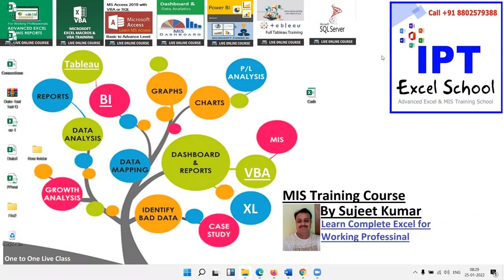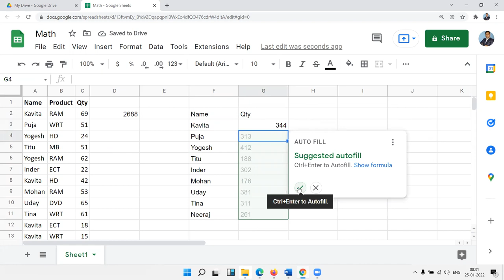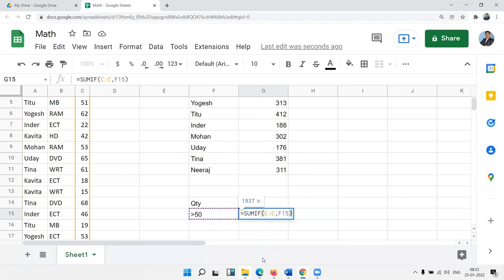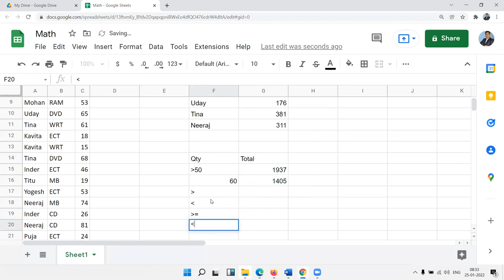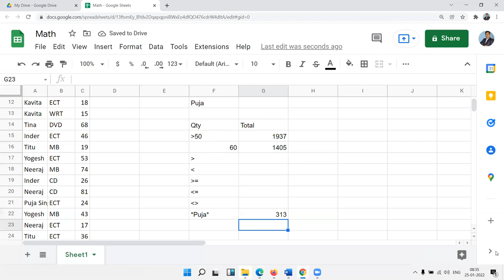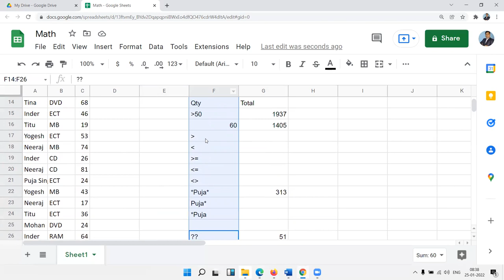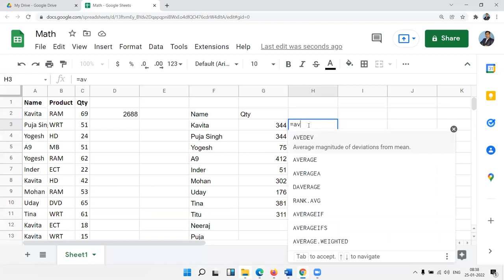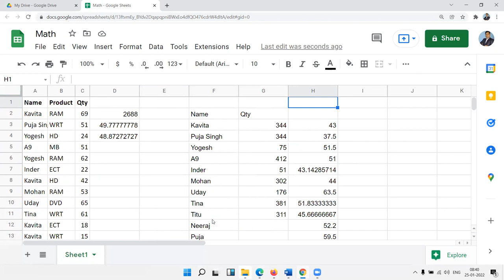Sumif & Sumifs with Google Sheet